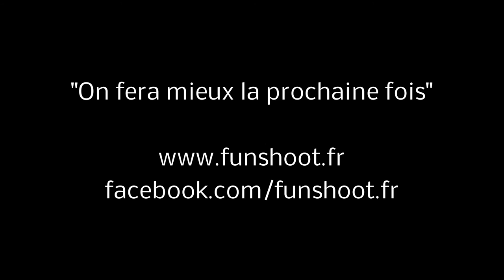IPSC Shotgun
Les nombreux enseignement d'un premier match IPSC shotgun.

Il nous reste encore "un peu" de travail.